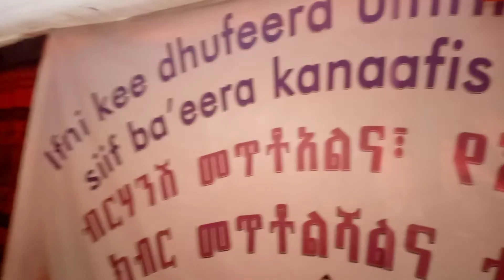Yeroo Farfaanna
itti Eebbifamaa